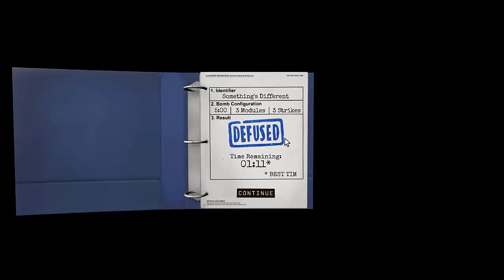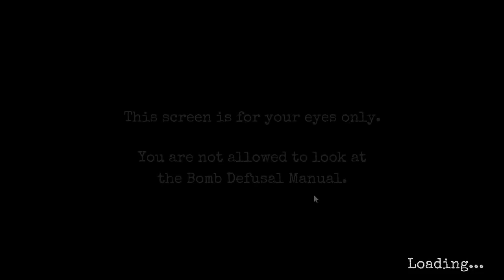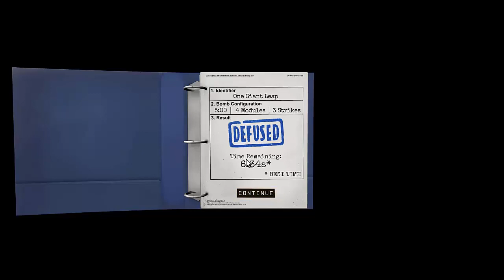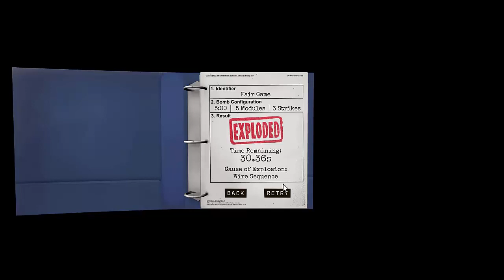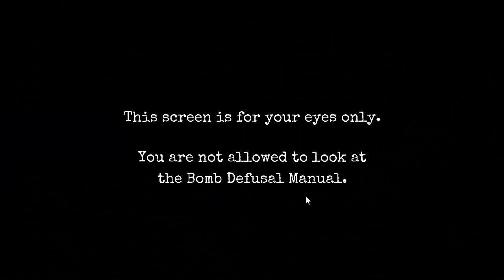Zagrajmy w: Keep Talking and Nobody Explodes #3 Po co mi Ola jak sam daje rade xD /w Ola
Gra Keep Talking and Nobody Explodes niezwykła kooperacyjna gra logiczna, w której zadaniem gracza jest rozbrojenie bomby według poleceń korzystających z instrukcji „ekspertów”. Moim ekspertem w tej sytuacji jest moja przyjaciółka Ola. Podczas zabawy jeden z graczy wciela się w rolę sapera, który zasiada przed komputerem z zadaniem rozbrojenia tykającej bomby, złożonej z całego szeregu zróżnicowanych modułów. Rolą eksperta jest przekazywanie saperowi wytycznych co do kolejnych podejmowanych działań. Cała nietypowość rozgrywki polega na tym, że przed komputerem znajduje się tylko jedna osoba, zaś pozostali posługują się wyłącznie wspomnianym poradnikiem.